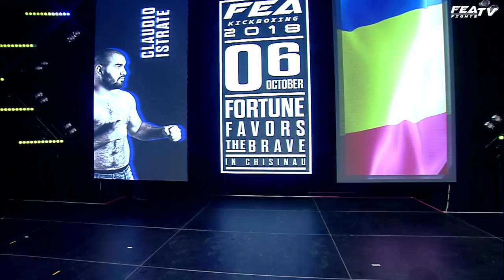Miran Fabjan vs Claudio Istrate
!!! FREE FULL FIGHT !!! Claudio Istrate vs Miran Fabjan at FEA 26 World Series